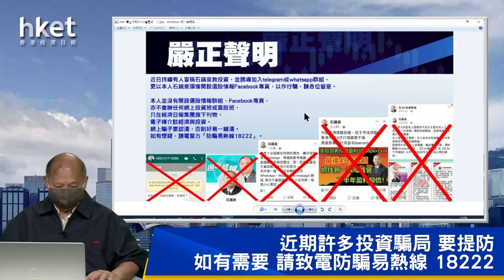【石Sir午市閒談】今日推介新地、百威亞太、中移動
恒生指數中午收報20471點，跌130點。期指應如何部署？《香港經濟日報》專欄作者石鏡泉（石Sir）推介新地（00016）、百威亞太（01876）、中移動（00941），詳情待石Sir為你分析。